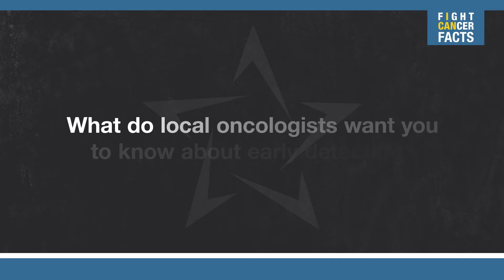Fight Cancer Facts with Jennifer K. Lowney, M.D.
What do local oncologists want you to know about early detection?